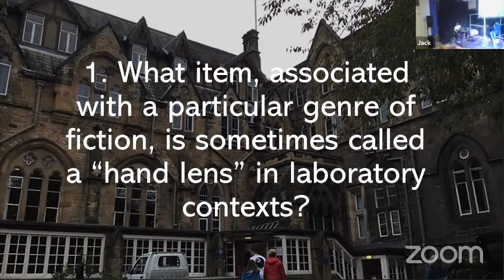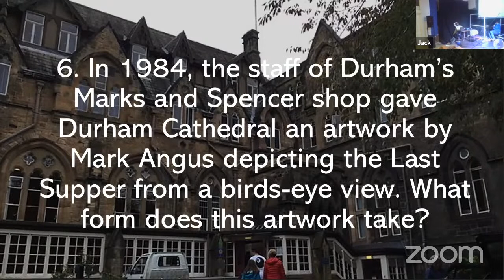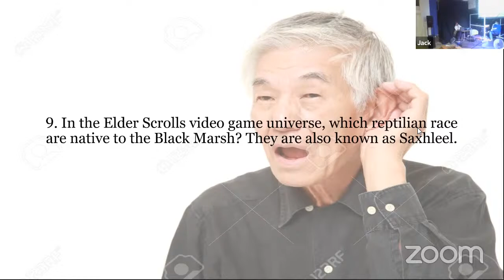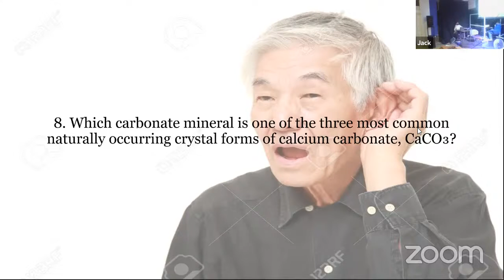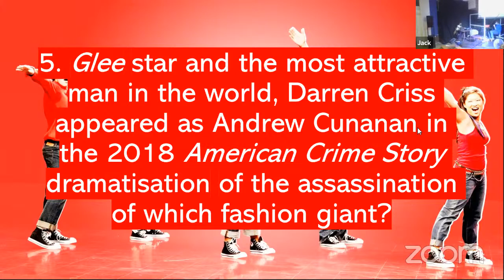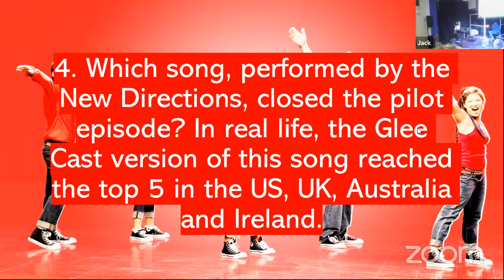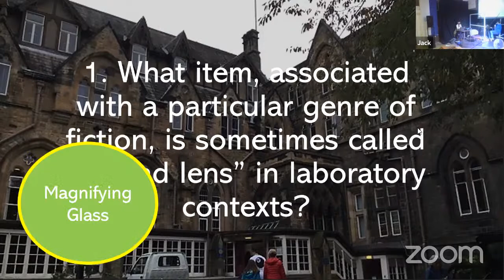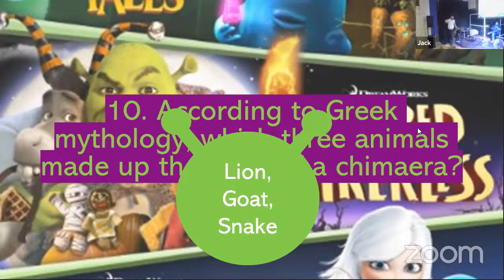PHYSICAL VERN QUIZ 1